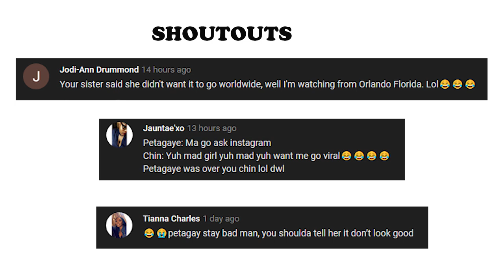SISTER TAG | GET TO KNOW US | JAMAICA VLOG | PETAGAYE LIFE LIFE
If you would like to donate to me you can send your donations to my PayPal account ❤️. Thank you 🤗

FOLLOW ME